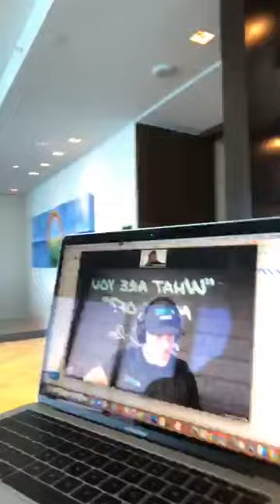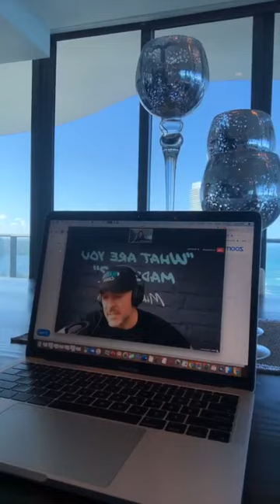I Hold Myself Accountable to BE the STRENGTH For Others ! - Elena Cardone Live Motivation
Elena Cardone
Author: Build An Empire
Host: Women In Power & G&E Show
10X Growthcon
10X International Speaker
10XLadies.com

First 5 Minutes Automated Transcript:
00:00
and we're just going to converse to talk
00:01
about maybe help some people that might
00:02
be uncertain right now yes I love that
00:05
side nothing is only enemies Elena's
00:11
doing a live interview with Mike Sirach
00:15
this is him right here she's doing a
00:17
live interview
00:28
can you see him right there what are you
00:31
made of you need a gold baby I mean a
00:35
gold just put something real quick in
01:01
the title just in its who it is
01:25
[Music]
02:12
boys Sirach Mike C rock on the what you
02:16
made up podcast and we're coming to you
02:33
but I have the awesome and talented
02:36
Elena Carter with me today and she's
02:40
gonna tell us what she's made of and
02:42
before she does get into that I want to
02:43
give you a little bit of brief bio for
02:45
those of you her she is actually married
02:54
to Grant Cardone she's the wife of Grant
02:56
Cardone her Grant Cardone is the husband
02:57
of Elena Cardenas but she's the woman
03:02
strong enough to be married to Grant
03:04
Cardone she's the mother to Sabrina and
03:05
Scarlett who my daughter tiny aka Sophie
03:08
loves to death she has been credited as
03:11
the visionary of the Empire author her
03:13
book build an empire how to have it all
03:15
she is the host of the Gianni show and
03:16
women in power she received number one
03:18
on Forbes his top 20 entrepreneurs to
03:20
03:21
she won global Woman of the Year at the
03:22
Global Summit you wanna keep going it's
03:25
good
03:25
I need this today 10x ladies skies 10x
03:31
ladies gals 10x ladies let you know look
03:34
into that and she's a woman on a mission
03:36
to help you create your 10x Empire no
03:39
matter what is going on in the world
03:41
that's right that's right and you know
03:43
what with everything going on right now
03:46
it's all designed to shrink you in and
03:49
make you feel small and literally like
03:52
we're now confined to our homes so the
03:56
tendency is to think that you're not as
03:59
powerful as you really are when you list
04:01
off all those things it just kind of
04:04
reinvigorated me like that's right I do
04:07
this I can accomplish this I'm bigger
04:09
than a virus I'm bigger than all of this
04:12
so so I'm glad that you're here and I'm
04:14
glad you reminded me of who we really
04:16
are
04:17
now I got to tell you I don't know that
04:20
I would be here doing a podcast right
04:22
now back in the day prior to me getting
04:23
into the 10x movement 10:00 to 10:00
04:25
ex-army I call it because you know
04:28
sometimes like when this stuff would be
04:30
going on we I don't know go to a bar and
04:32
drink or do different things stupid
04:34
things that were unproductive what we
04:36
thought made us feel better and I want
04:39
to thank you and grant and the rest of
04:40
the team for redirecting my life my
04:43
employees lives my family's life my wife
04:46
came to the 10x growth conference and
04:48
came back a woman on fire wrote four
04:51
contracts from real estate in the first
04:53
week she got back and she hasn't stopped
04:54
working since wow this is the first one
04:58
yeah that was how to get her there
05:00
because I had to show her what it was